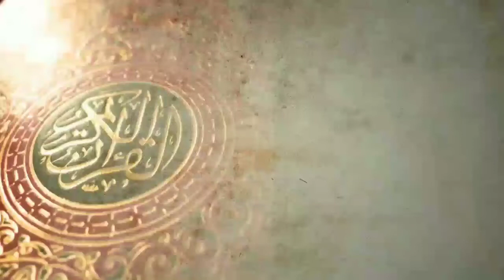American Air hostees converted to Islam by Hazrat Khalilur Rahman Sajjd Nomani | ISHAATUL HAQ